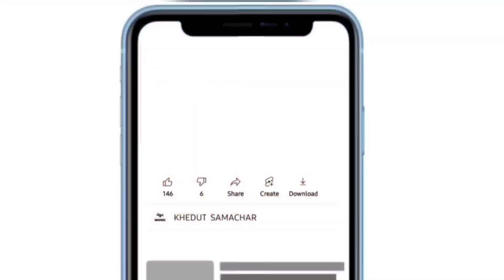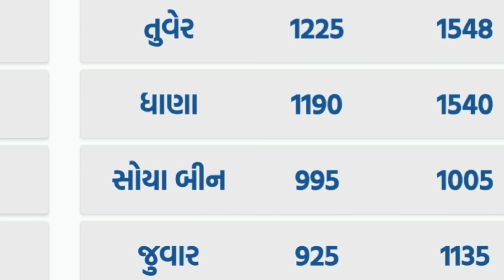commodity prices 21.03.2023 rajkot marketing yard na bhav|saurashtra aajn bajar bhav|commodity price